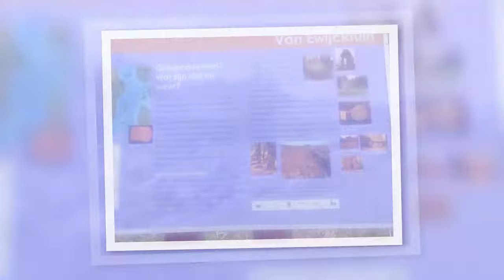Fietsen door het mooie Drenthe in Nederland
Voor Drenthe geldt: pak de fiets en neem de tijd om deze mooie provincie te verkennen. Geniet van de bossen en de hei, maar vergeet het winkelcentrum van Emmen niet.